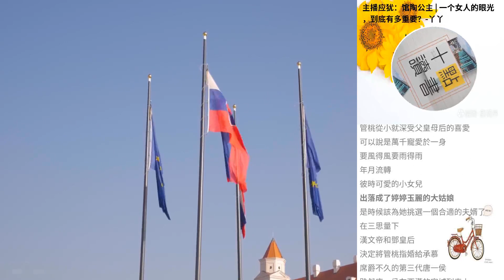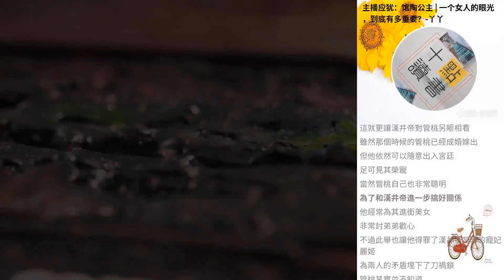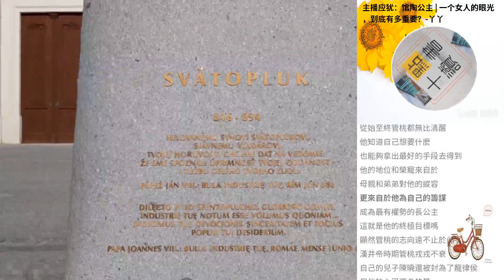主播應猶：館陶公主 | 一個女人的眼光，到底有多重要？-丫丫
文 | 丫丫 &middot; 主播 | 應猶  十點讀書簽約作者   在西漢兩百多年的曆史中，有一位女子，曆經三朝，始終是權勢滔天，一人之下，萬人之上。   她的一生，從出生起，到嫁人後，都與三朝後宮糾纏不休。   她，就是漢文帝的女兒，漢景帝的親姐姐，漢武帝的姑媽，漢朝第一位長公主——館陶公主劉嫖。   含著金湯勺出生的館陶，本就注定享有一世的榮華富貴，但這卻不是她對自己人生的全部追求。   憑借過人的眼光，出色的手腕，她活出了很多人幾輩子都無法想象的精彩人生。   天之嬌女，婚姻美滿    很多人一生都在通往羅馬的路上，但她一出生就在羅馬。   孝惠帝六年（前189年），當時還是代王的漢文帝劉恒，迎來了自己的第一個女兒——劉嫖。   她的生母，是深受劉恒寵愛的姬妾竇漪房。     九年後，劉恒被迎回長安，登基為帝，成了漢文帝，竇漪房則被立為皇後。   而他們的掌上明珠劉嫖，作為長女，被立為了長公主，封地為邯鄲館陶，故而被稱為“館陶公主”。   作為漢文帝與竇皇後的獨女，館陶從小就深受父皇母後的喜愛，可以說是“萬千寵愛於一身”，要風得風，要雨得雨。   年月流轉，彼時可愛的小女兒出落成了亭亭玉立的大姑娘，是時候該為她挑選一個合適的夫婿了。  ...